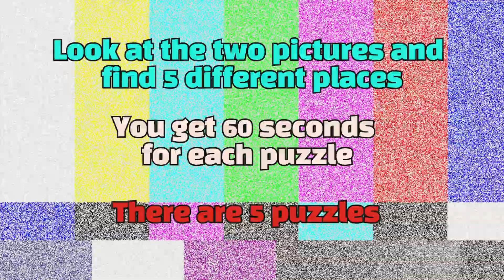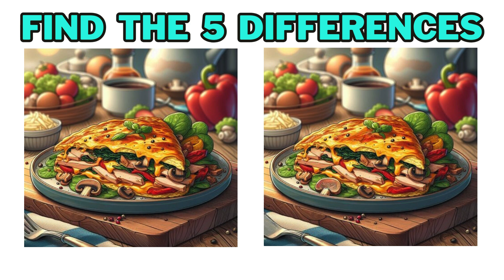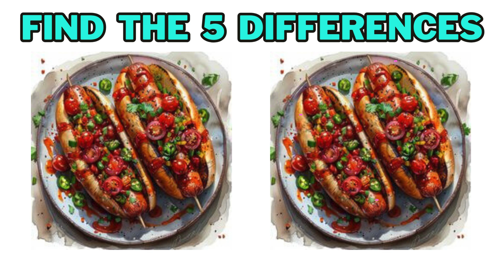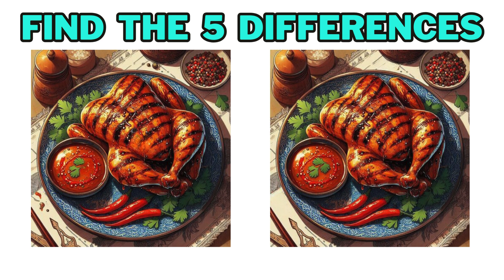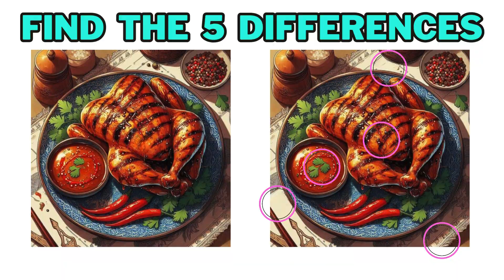Find the Difference - Illustration